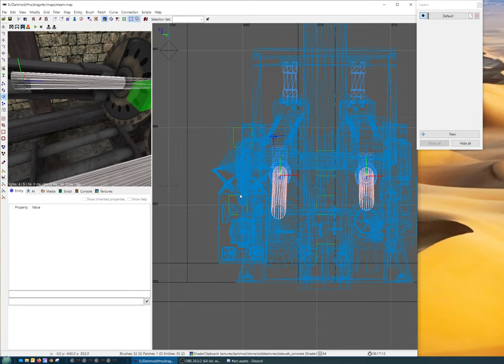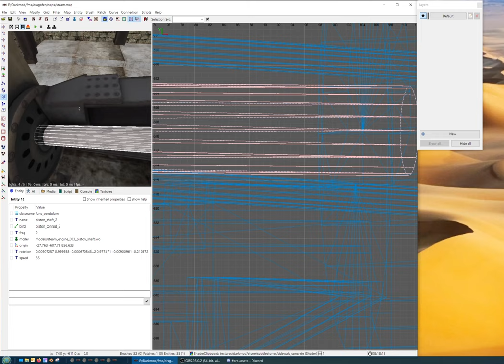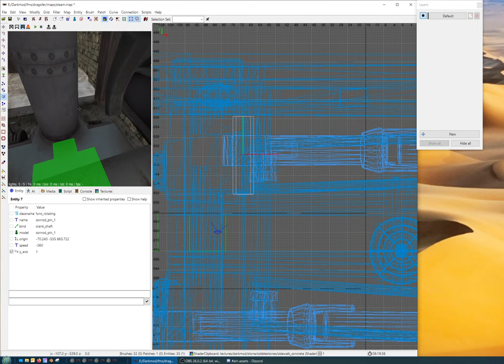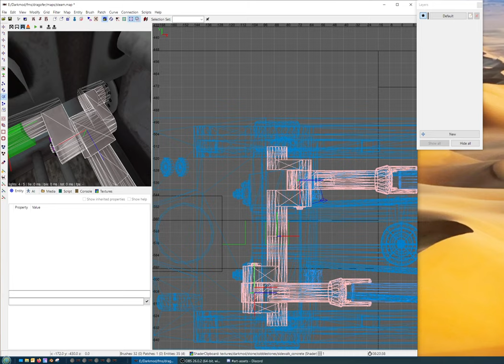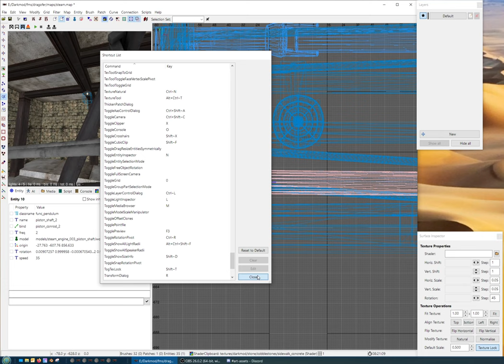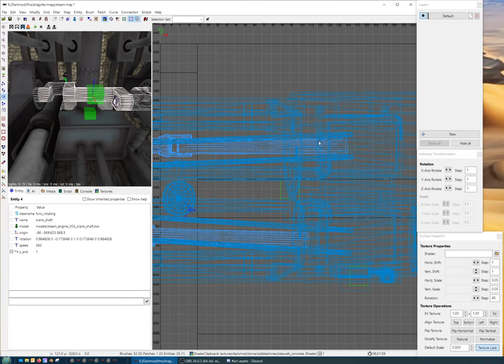Creating the moving parts of the engine: Part 1